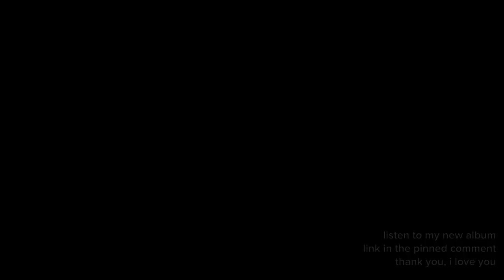mabel - female intuition (slowed + reverb)